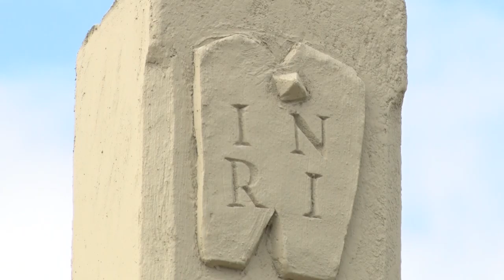20210519 thelena Osszefogas a keresztert